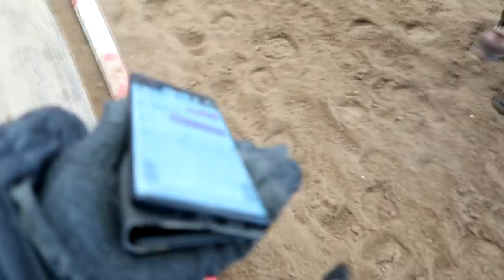Please Pray For Chino!